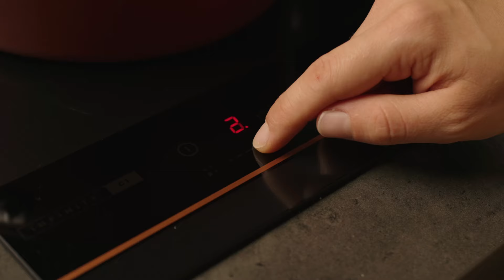Pork cheeks with Reserva red wine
You don’t need to be a wine expert to know that flesh and red wine if the perfect pair on the table. But finding the right balance between weight and flavour to get the most out of both is the real art of wine pairing. And the way you cook your meat is important too.

With all these details in mind, we have cooked these pork cheeks over low heat to capture all the aromas and finished them with a good glass of Reserva red wine.

INGREDIENTS

- 4 Pork cheeks
- Salt
- Pepper
- Flour
- Olive oil
- 4 Cloves of garlic
- 1 Onion
- 2 Carrots
- Rosemary
- 300ml of Red wine for cooking purposes
- 250ml Water
- 2 Tablespoons of cornstarch
- 3 Butter dices

For the mashed potatoes:

- 500g Small potatoes
- Water
- 50g Butter
- 150ml Whole milk
- Salt

For garnishing:
- Chives
- Rosemary

Wine pairing:
- Reserva red wine

DIRECTIONS

1. For the pork cheeks, add salt and pepper, coat with flour, and fry in a pan with olive oil until golden brown. Set aside.

2. Use the same pan to stir fry chopped garlic, onion, and carrot. Then, add rosemary and pork cheeks, and pour in the red wine. Add water until covered, place a lid on the pan, and cook over low heat for one hour and a half.

3. Make sure the pork cheeks are tender enough, and set them aside.
Remove the vegetables from the sauce and reduce them by half. Use cornstarch dissolved in water to thicken it, and add butter for a softer sauce.

4. Add salt to taste and put the pork cheeks back into the pan. Cook for two more minutes so the flesh absorbs the flavours.

5. For the mashed potatoes, cook the potatoes in boiling water for 30 minutes. Then, set it aside to cool for a few minutes, peel, and mash with a potato masher. Add diced butter and the whole milk, and mix until you have a smooth cream.

6. Serve the mashed potatoes at the bottom of a plate and place a pork cheek on top. Pour some sauce over it and garnish with chopped chives and rosemary.

7. Serve with a glass of Reserva red wine.

Discover the new range of Sommelier wine coolers.
The perfect place for your wine.